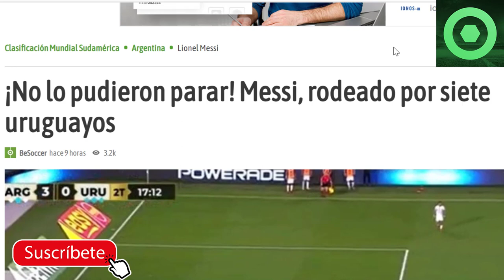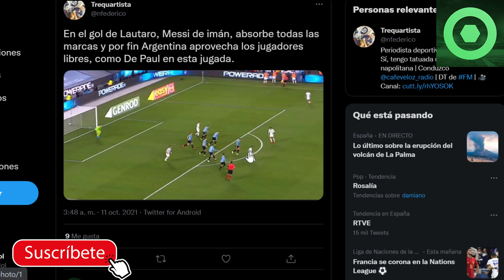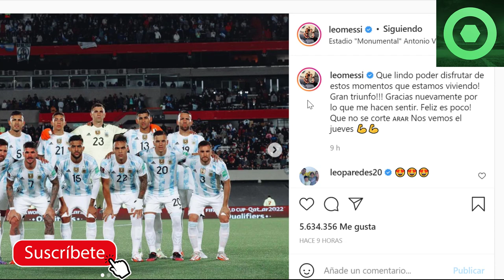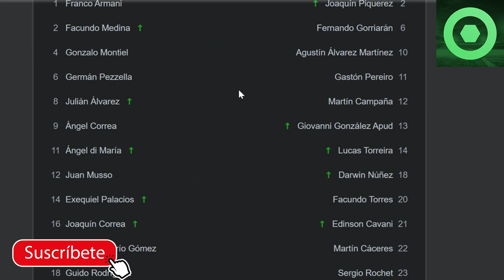🟥¡B00M! MESSI DEJA a TODOS con la BOCA ABIERTA😲GOL, GANA, SORPRENDE a la PRENSA y en REDES SOCIALES🟥